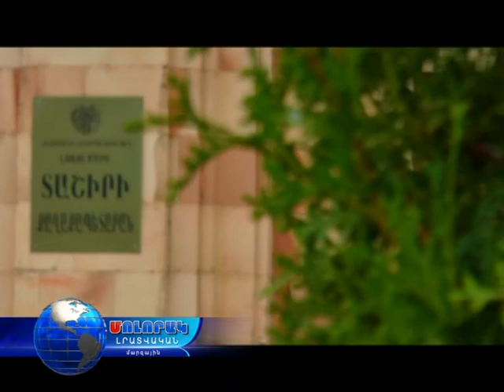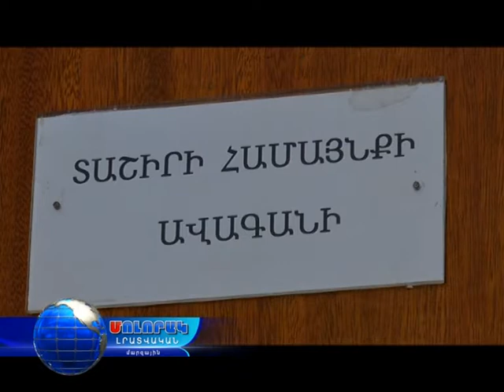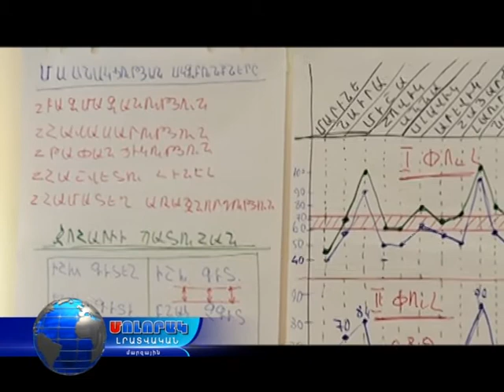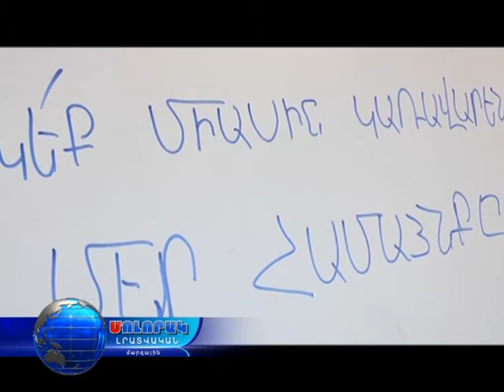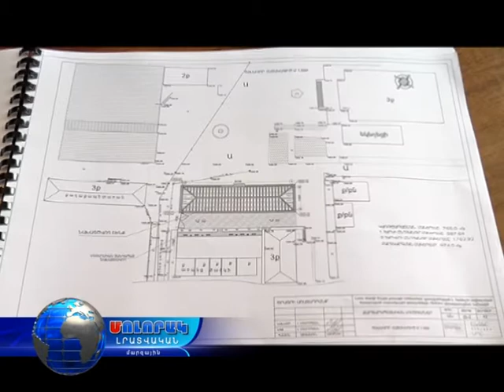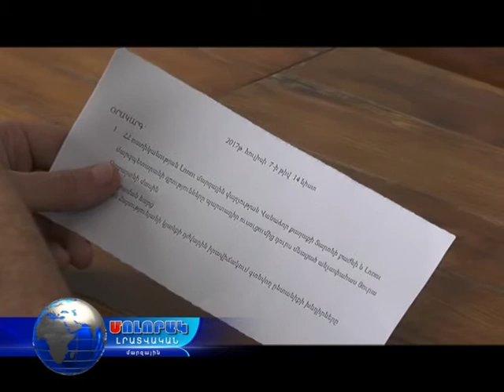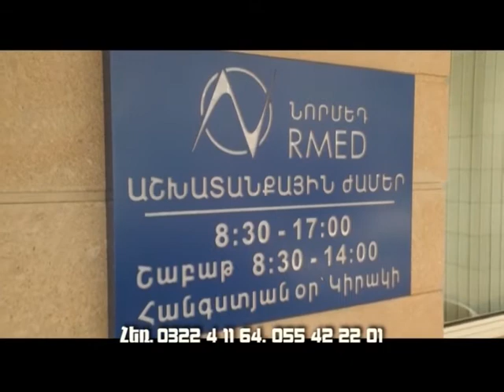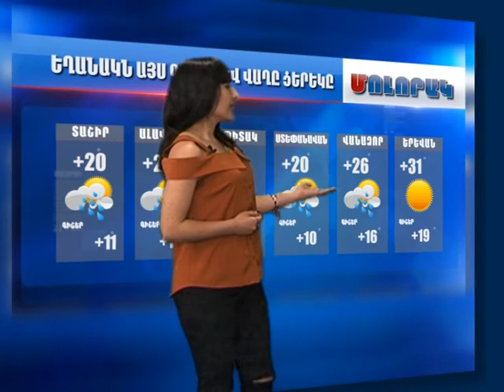Մոլորակ լրատվական գլխավոր թողարկում 08.07.17